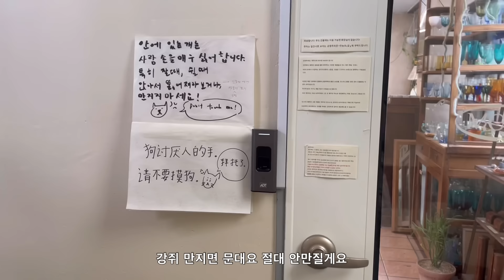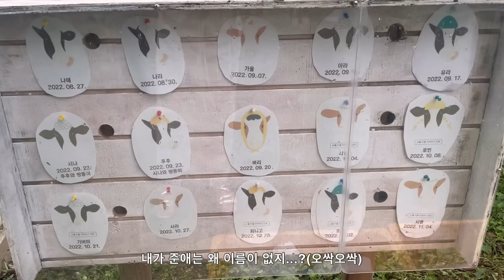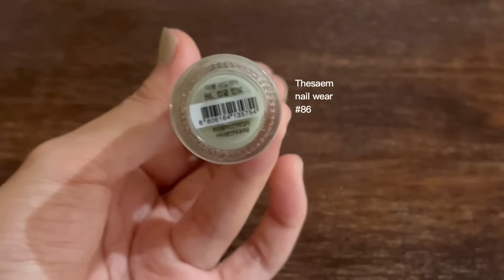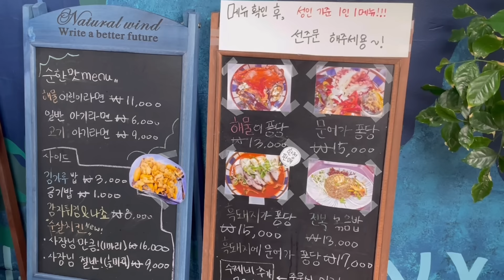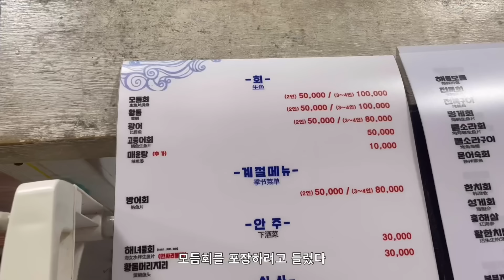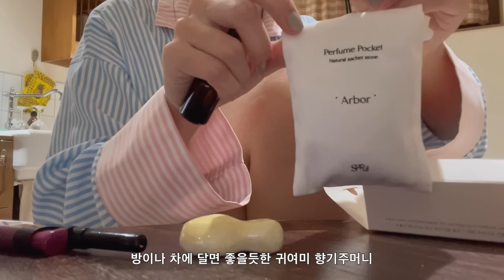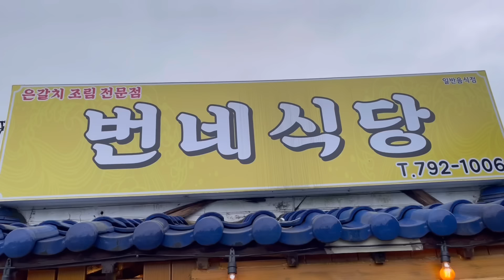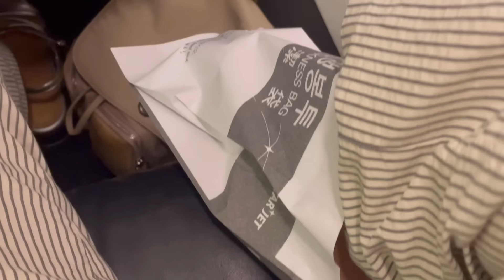제주도 10번 넘게 간 인간의 제주여행🌹인생숙소추천.제주 찐맛집.목장체험.카페.판포포구.소품샵.제주 서쪽여행 브이로그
제주도 여행 댕겨왔심다!!
궁금한점은 댓글로 물어봐주세요

Instagram_borikokong

1일차
그옛맛
디앤디파트먼트제주
무드제주
아침미소목장
커피템플
금오름
정직한돈 애월점

2일차
판포포구
퐁당라면
빈계절
수풀
시키 소품샵
봄날
곽지해녀의집
마틸다

3일차
프란츠스토어
번네식당
위이
집의기록상점
커피파인더
닥그네할망